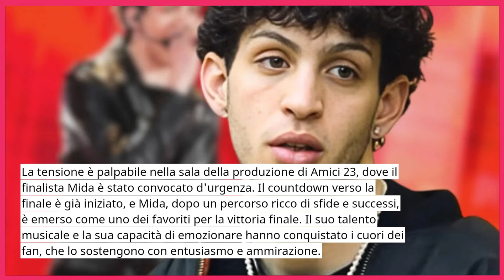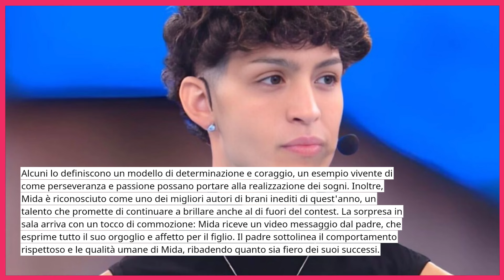🔴 "CONVOCATO D'URGENZA" AMICI 23, LA PRODUZIONE RICHIAMA MIDA IN SALETTA: COSA STA SUCCEDENDO